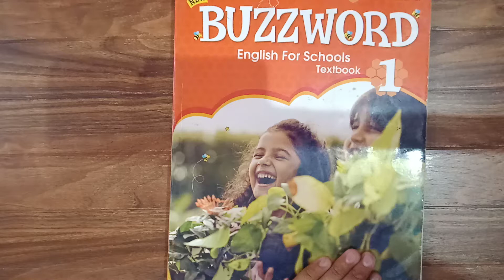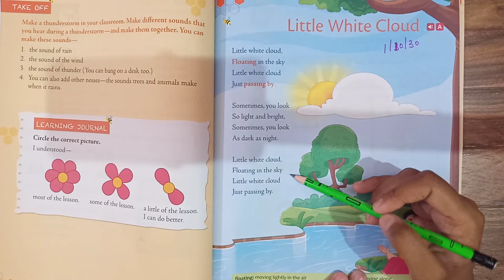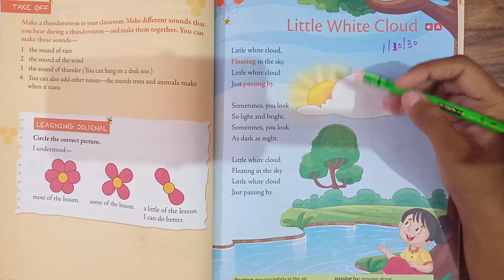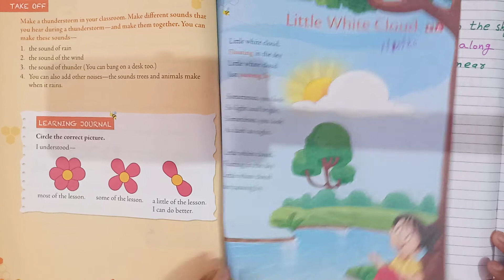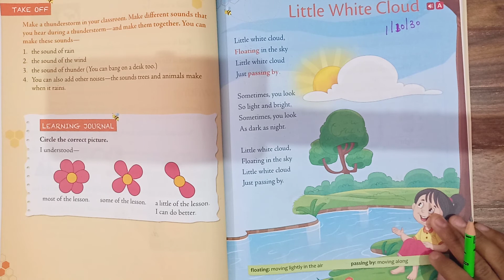Class Ist Subject English by Shweta Ma'am 1 10 20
Online Classes Session 2020-21 New Session July Month "Class Ist Subject English by Shweta Ma'am 1 10 20